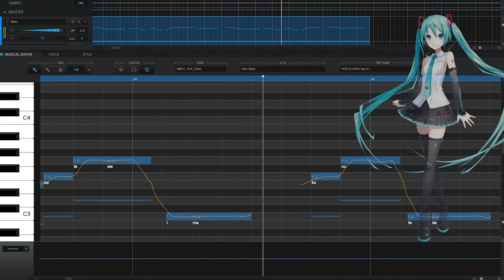[Vocaloid 5 Cover] Hishoku No Sora (Short) - Hatsune Miku V4x Dark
I already did this cover with Yukari. But I wanted to also upload it with another singer. It's also slightly different tunen and has more effects on it.

Singer: Hatsune Miku V4x Dark

Original song: Hishoku No Sora (short version from Shakugan No Shana)
Originally sung by Mami Kawada